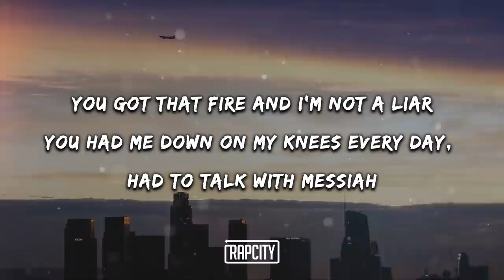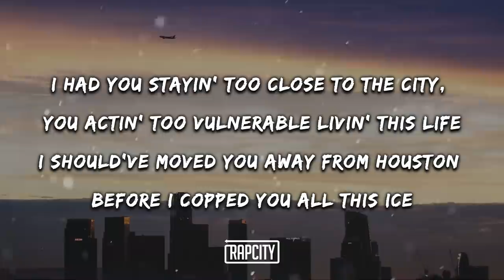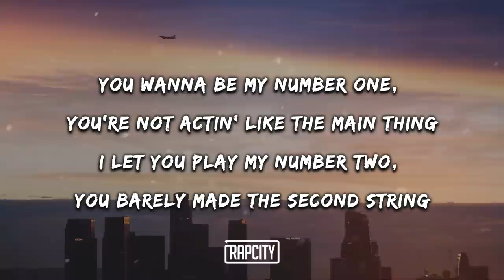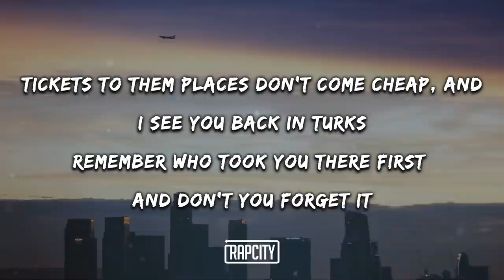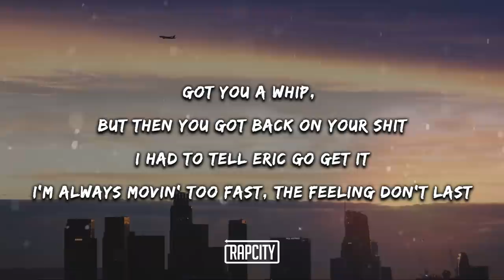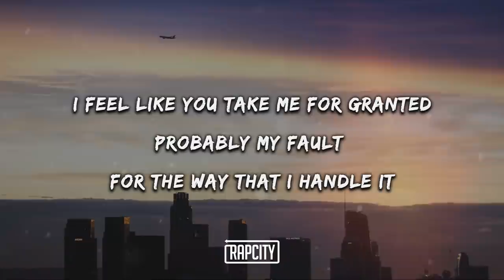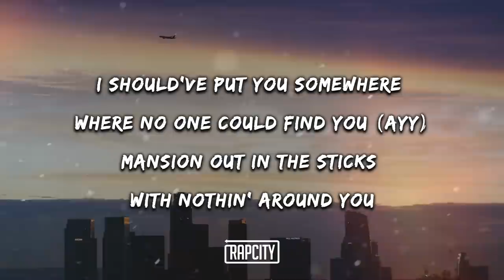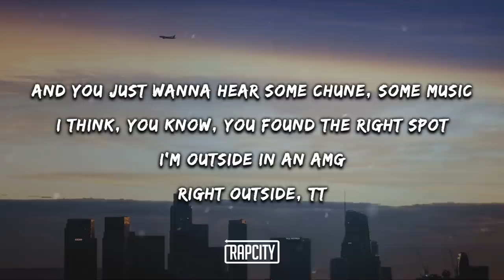Drake - Desires (Lyrics) ft. Future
➥ Lyrics:

D. Hill (D. Hill)
Ayy

[Chorus: Drake]
I should've put you somewhere where no one could find you
Mansion out in the sticks with nothin' around you
Katy, Texas, Dallas, Texas, you know, a different environment (Ayy)
'Cause you got desires, I know, I know, I know
'Cause you got desires

You got that fire and I'm not a liar
You had me down on my knees every day, had to talk with Messiah
I'm in that 8 and that 1 and that 2, this a different Ferrari, yeah
I tried to pay all your loans off and cop you a driver, yeah
I had you stayin' too close to the city, you actin' too vulnerable livin' this life
I should've moved you away from Houston before I copped you all this ice
You wanna be my number one, you're not actin' like the main thing
I let you play my number two, you barely made the second string

[Chorus: Drake]
I should've put you somewhere where no one could find you (Ayy)

Ayy
Self-control has never been your thing
Don't think it'll help if there's a ring with a rock in it
Where I'm from, they serve the soda clean (Clean, clean)
You come from a city where there's lean with the rocks in it
How the fuck you keep so many secrets?
How you goin' vegan, but still beefin' with me again?
How the fuck you've seen so many beaches?
Tickets to them places don't come cheap, and
I see you back in Turks
Remember who took you there first and don't you forget it
Got you a whip, but then you got back on your shit
I had to tell Eric go get it
I'm always movin' too fast, the feeling don't last
I feel like you take me for granted
Probably my fault for the way that I handle it

[Chorus: Drake]
'Cause you got desires, I know, I know, I know (Ayy)

Ooh, shawty, you tried it
Voice gettin' filled with entitlement
Why would you tell me those lies? And
Why would you make it so bold to my face?
Why are your stories all over the place?
Whole lotta secrets friends don't keep safe
Where did your friends all go? (Woo)
I can't solve your problems
You say your problems never needed solvin'
I was too good to you, should've stayed solid
Nice guys always finish off where they started
Déjà vu, you wanted things and you got 'em
Déjà vu, I wanted smoke and I got it
Déjà vu, déjà
Déjà

[Outro]
Alright, so unfortunately, I'm still here (Hahaha)
But, you know, if you're here, it's still up
In the building
And you just wanna hear some chune, some music
I think, you know, you found the right spot
I'm outside in an AMG
Right outside, TT
You know, shout out my brother Drake, for you know
Popping this off real quick